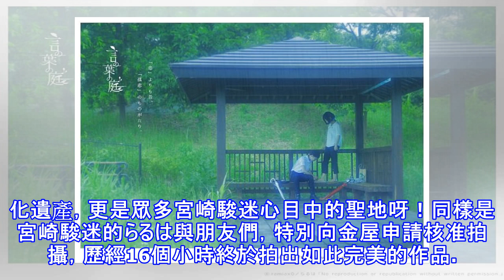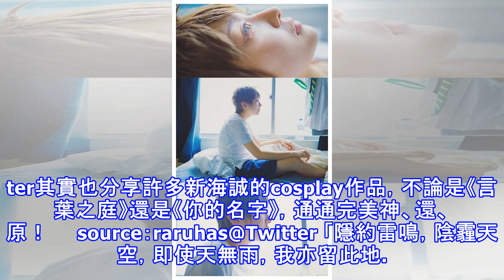差點誤會宮崎駿拍真人版電影！日本coser神還原「神隱少女」場景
大家夢寐以求的退休生活，似乎留不住宮崎駿的心啊～宮崎駿以七進七出的姿態，去年「再次」宣布復出，讓宮崎駿迷直呼又有新動畫可以期待了！巧碰日本有位身兼coser的攝影師，神還原許多知名動畫的場景，完美程度都要讓人誤以為宮崎駿要拍真人版電影啦～     source：raruhas@Twitter 身兼coser的攝影師らるは，發表一系列真人版的動畫場景，神還原的精緻程度，讓他在網路聲名大噪，最經典的作...